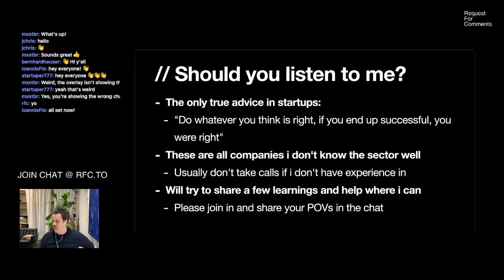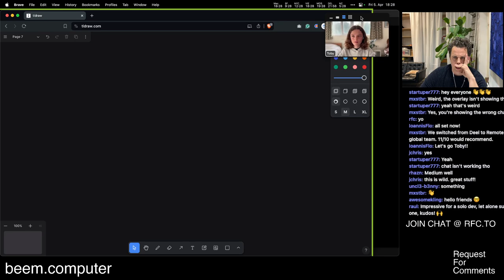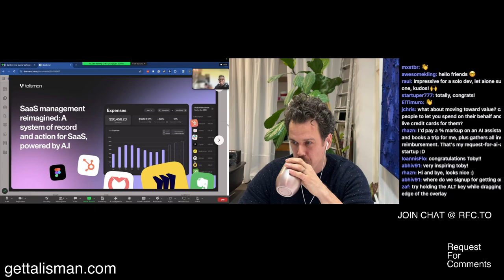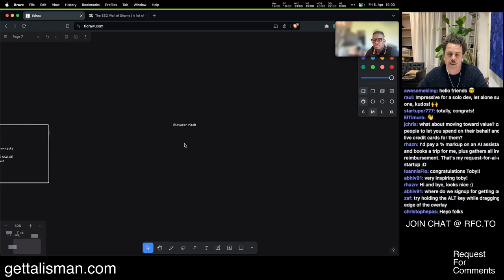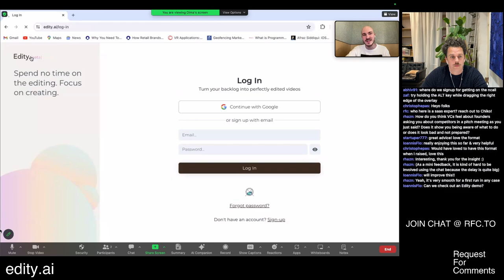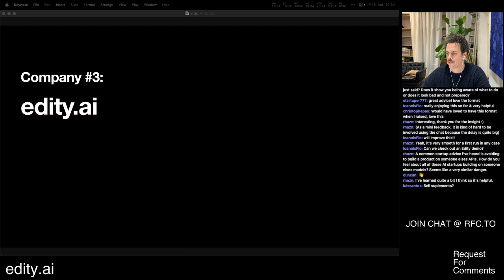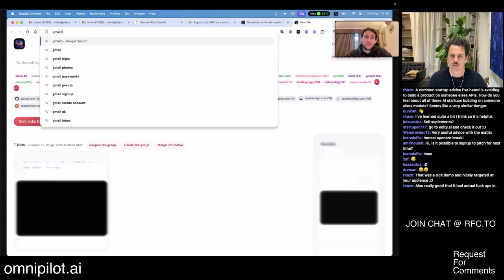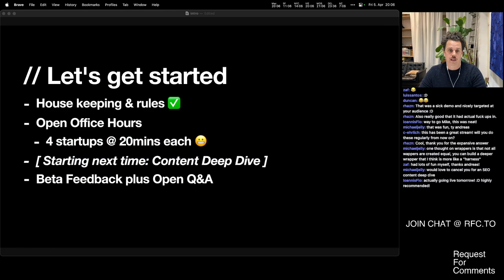Angel Investor Open Office Hours | Andreas Klinger | Algora TV Livestream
Ex CTO of Product Hunt, AngelList, On Deck livestreaming on Algora TV.
Andreas Klinger founder of Remote First Capital
Previous investments: Remote.com, Luma AI, Acquire.com, Zed Industries, Upstash, PierSight Space, Structify & more